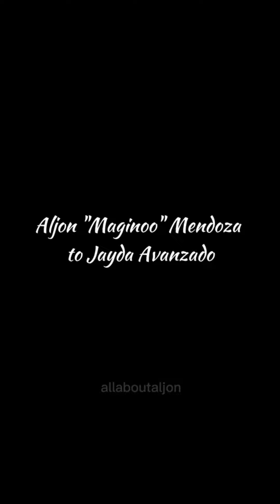Aljon & Jayda AlJay sweet videos together! 💜